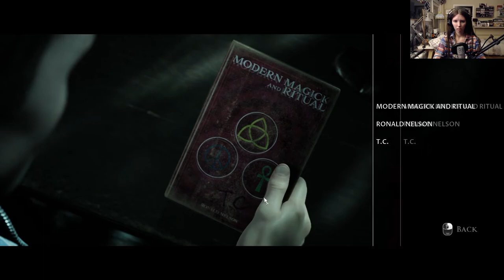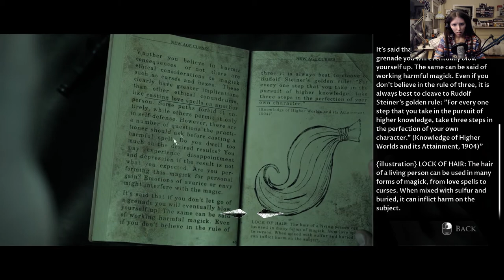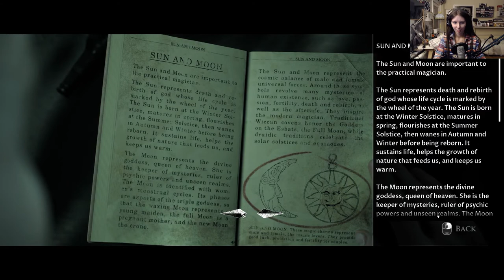This Game Did Not Need Stunt Doubles - Little Hope (Part 2) | Beagle & Mamut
In this video:
Hello everyone!

Have a little bit of hope because it is Little Hope!
It's the second installment of the Dark Pictures Anthalogy series and of course me and Mamut are back with it to finish what we started! ...And maybe this time we won't kill anybody?
New part out every monday and thursday at 8.30PM CET!